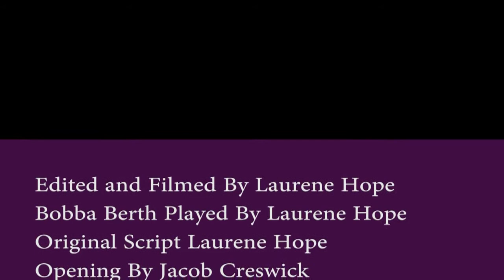Bobba Bertha and Old Wives Tales 1 The Garlic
Call Mon-Sat daytime:
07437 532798